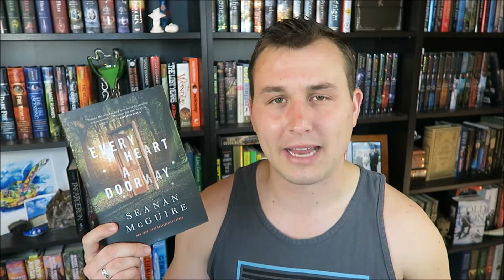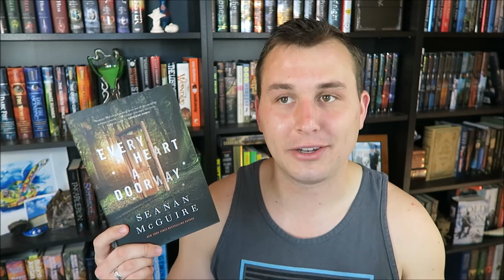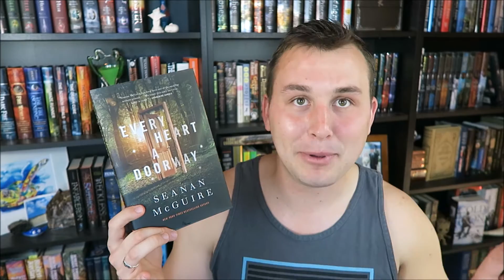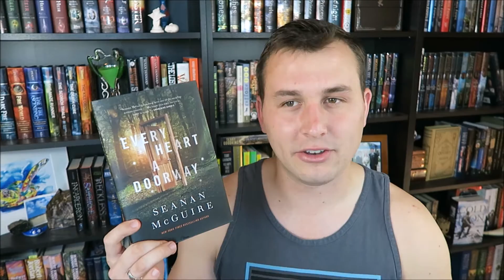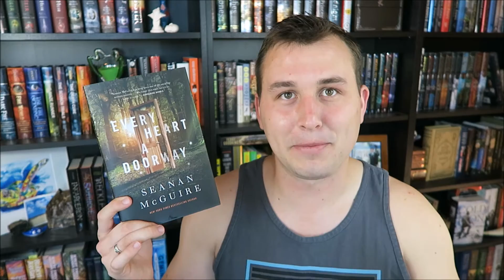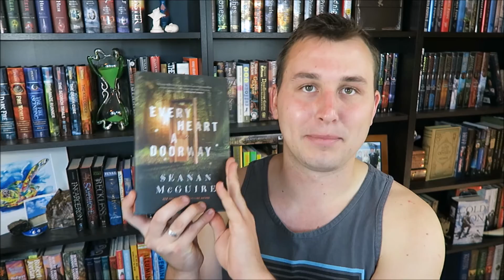Book Review | Every Heart a Doorway by Seanan McGuire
My thoughts on Every Heart a Doorway, the first book in the Wayward Children Series by Seanan McGuire. Let me know what you guys thought of it!